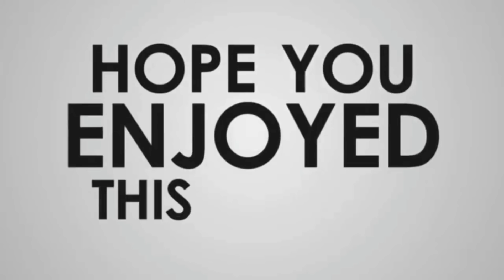MOHON, tdk terjadi lagi hal begini ya ? kami hanya manusia biasa yg selalu bersedia utk menolong !!!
SEMUA Layanan Doa Penyembuhan pastor andi untuk saat ini hanya melalui Online saja Silahkan isi Form doa melalui chat wa ke ( Admin IBM ) lalu kirim form doa ke grup doa untuk di doakan

Jika Bapak Ibu terberkati dan dengan Sukarela mau MEMBERI PERSEMBAHAN ( STIPENDIUM ) untuk dukungan Pelayanan dalam bentuk Persembahan Kasih dapat disalurkan melalui rekening Yayasan a/n : Gereja Yesus Hidup Sejati Bank BCA No Rek : 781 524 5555 tolong  WA kan bukti transfer ke 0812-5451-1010 untuk dapat kami 🛐  Doakan 🛐 Persembahan / donasi / benih yang sudah anda tabur,  Terima kasih ya. Solafide ; ImmanuEl, Tuhan Yesus Kristus memberkati kita semua, Amin !!!

11 tahun Stroke langsung berdiri dan bisa jalan dan jangan kaget ya lihat di video ini ada 3 kista yang lenyap secara ajaib

Apabila anda bersedia support Pelayanan Yayasan dari Pastor andi melalui donasi untuk pengembangan Healing Center Silahkan chat melalui WA